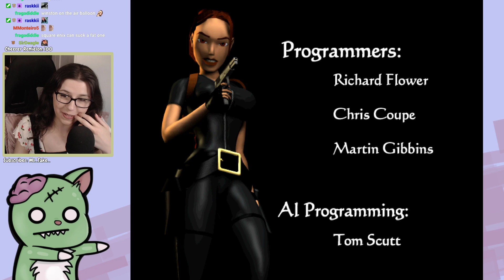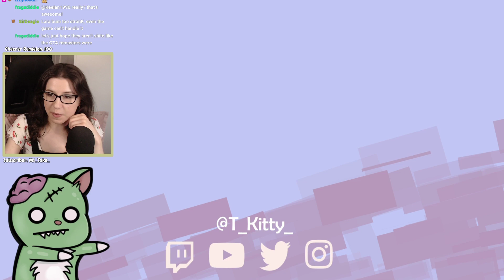Tomb Raider III: Adventures of Lara Croft The Lost Artefact - Part 4 - END